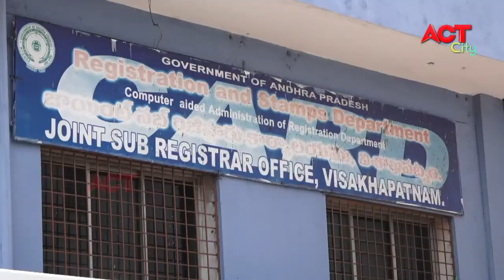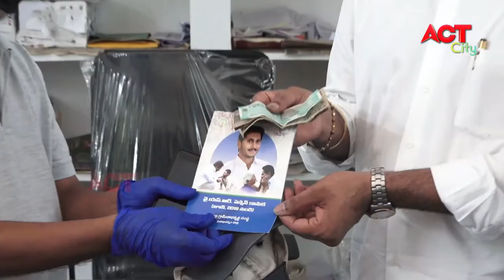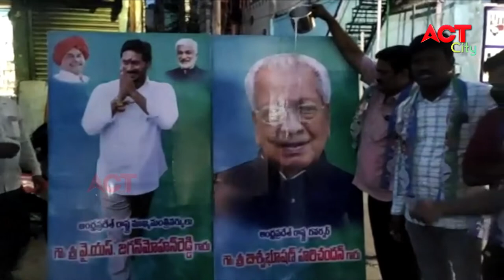MORNING ACT CITY VIZAG NEWS 01-08-2020